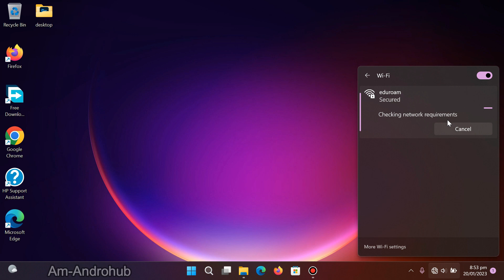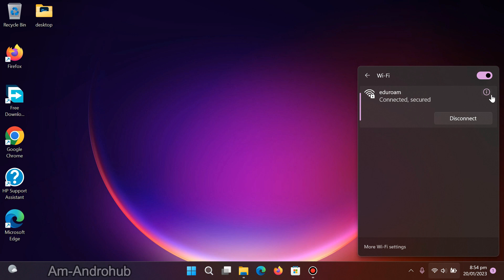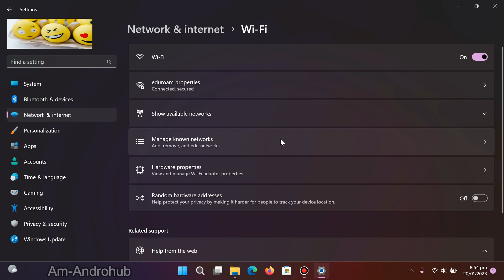How to connect Eduroam wifi | UET taxila | How to setup Eduroam Wifi with your university ID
In this video I will explain to you that How to setup Eduroam Wifi for the first time. Actually a lot of students don't know how to connect to University wifi using their IDs. So, I tried my best in this video for you Guys.